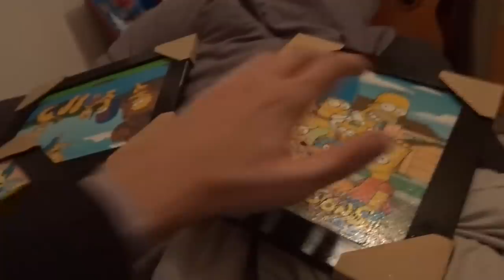PRANKING MY BOYFRIEND'S MOTHER + TRYING TO DECORATE OUR BEDROOM | LOBELO